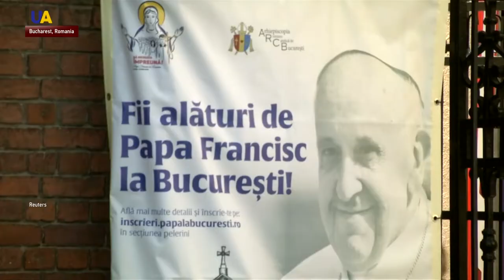Pope Francis to Visit Romania for Three Day Trip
Romania is preparing for a three-day visit by Pope Francis. The head of the Vatican aims to strengthen ties between the Catholic Church and the Romanian Orthodox Church.